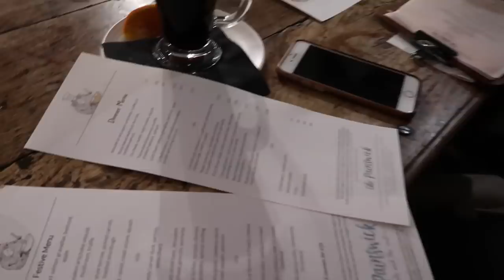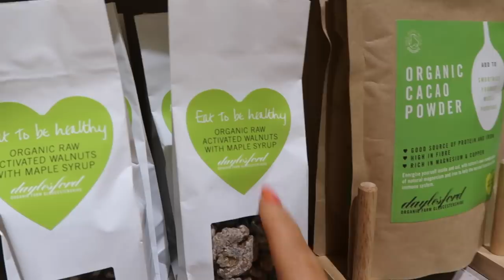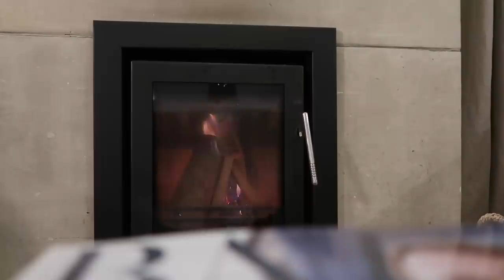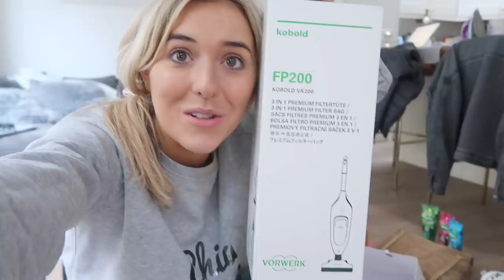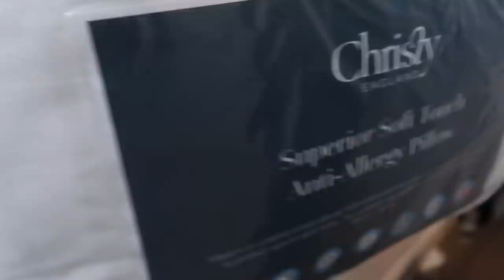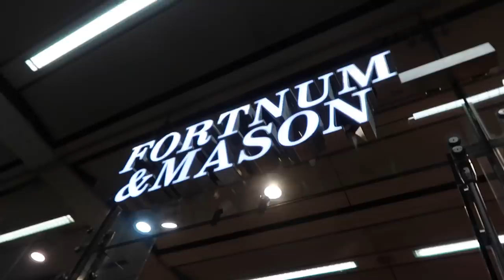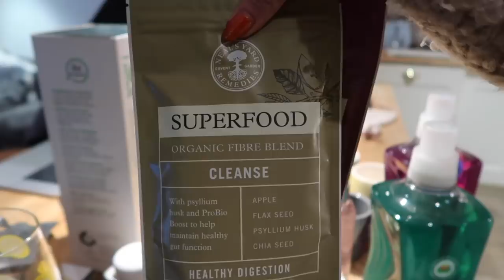It's All Coming Together?! Buying My Birthday Present, Cotswolds Retreat | Em Sheldon Weekly Vlog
It was all coming together! I can’t believe we ordered this too and it’s my birthday week so come to the Cotswolds for such a special trip. @emshelx Em weekly vlog!

I'd love to say hey to you on social media, emshelx on Twitter and Instagram giveaways live on my Instagram all week!

——— THINGS MENTIONED ———

ETC